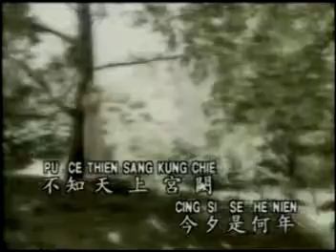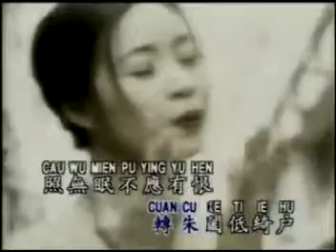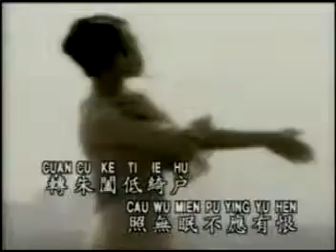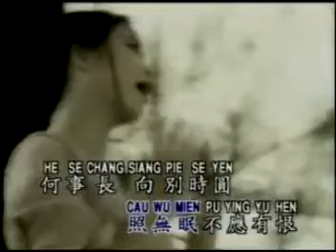谢采妘 (Michelle Hsieh) - TAN YEN JEN CHANG CIU